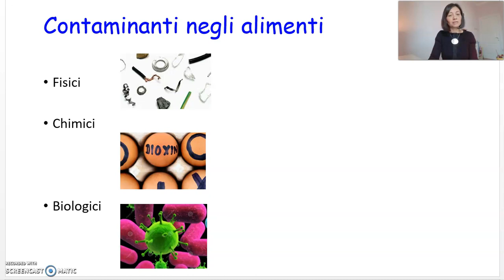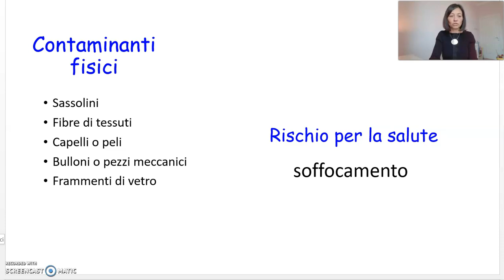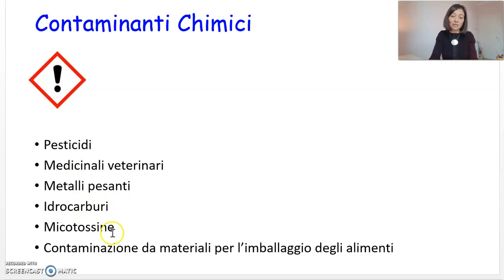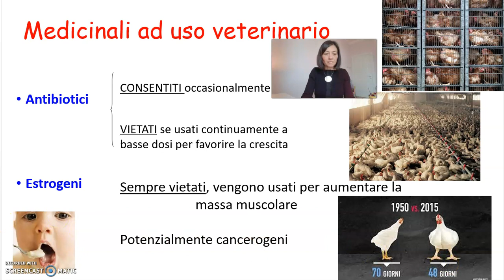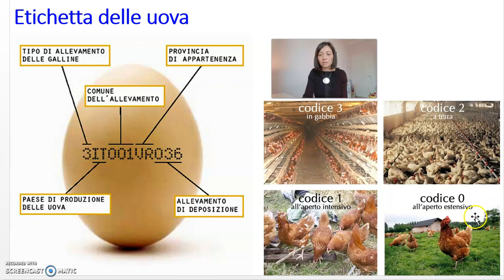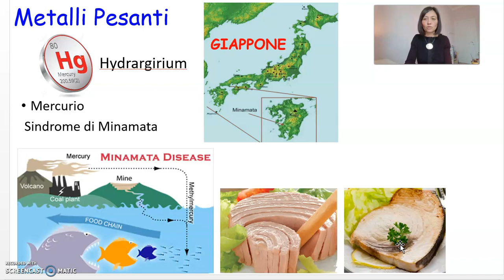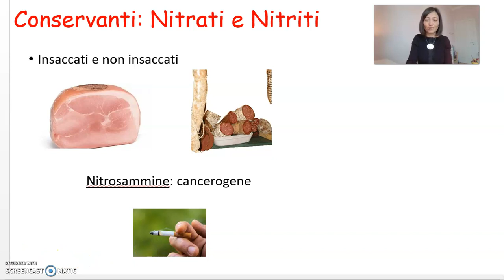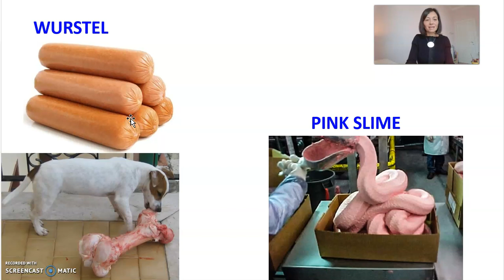I contaminanti fisici e chimici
Lezione sui contaminanti fisici e chimici tenuta dalla prof.ssa Silvia Molinu